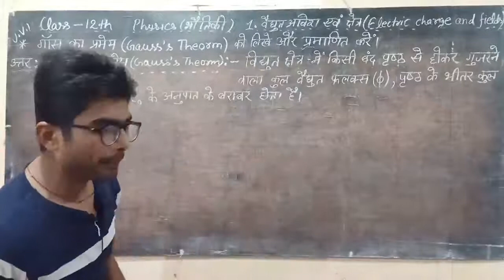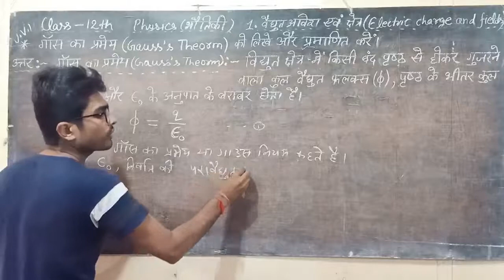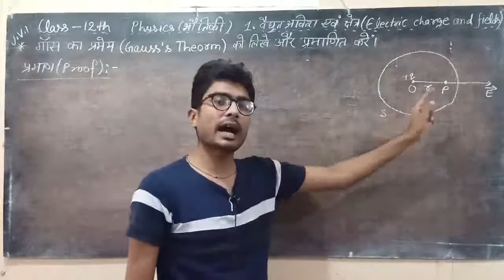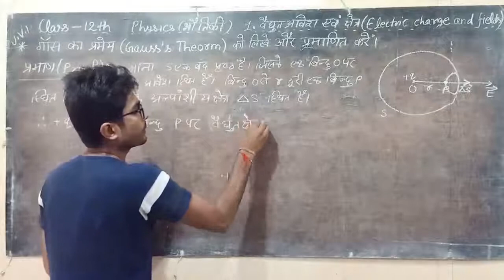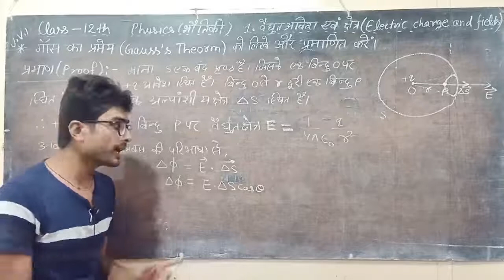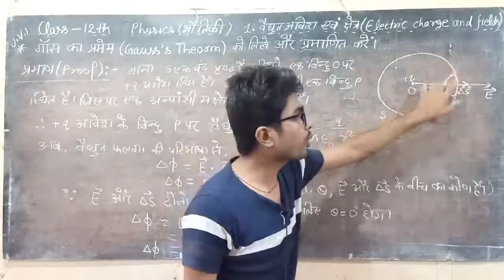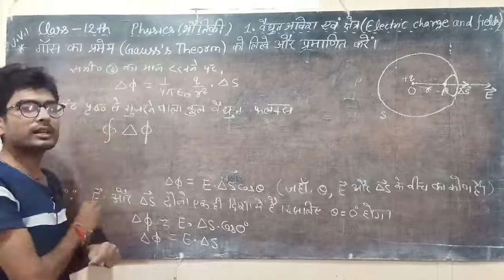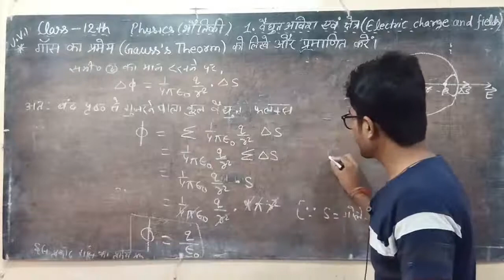NCERT 12th Physics 1.17 गॉस का प्रमेय | Gauss's Theory | गाउस नियम | Gauss's Law | Proof in hindi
Topics:-
गॉस का प्रमेय
Gauss's Theory
गाउस नियम
Gauss's Law Proof

NCERT 12th Physics Chapter-1.Electric charge and Fields(वैद्युत आवेश एवं क्षेत्र)

NCERT 12th Chemistry lesson-2.Solutions (विलयन)

NCERT 12th Chemistry lesson-1.Solid state (ठोस अवस्था)